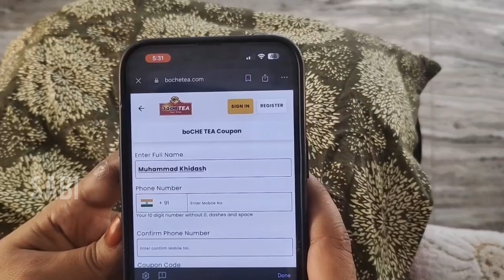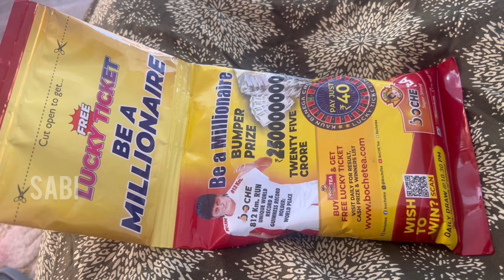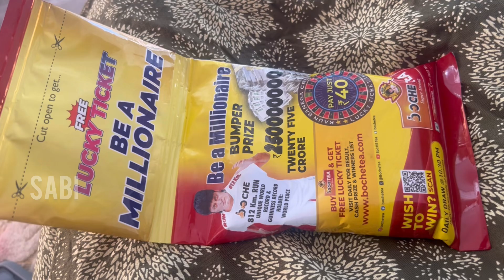BOCHE TEA LUCKY BUMPER എങ്കനെ പങ്കെടുക്കാം ഇതിൽ പങ്കെടുത്ത എനിക്ക് കിട്ടിയ PRIZE എന്ത് വീഡിയോ കാണു